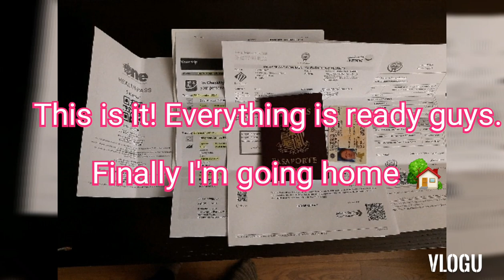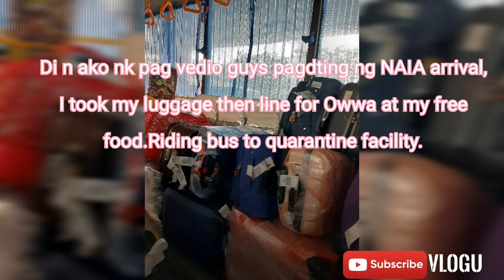Uwi Na Guys si Host Lhiza09 Mix Vlogs sa Pinas.